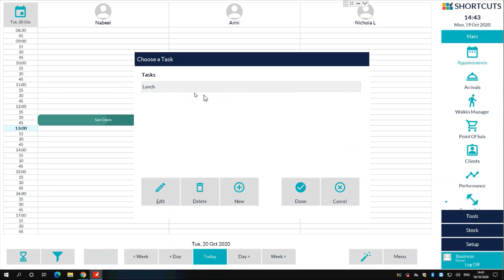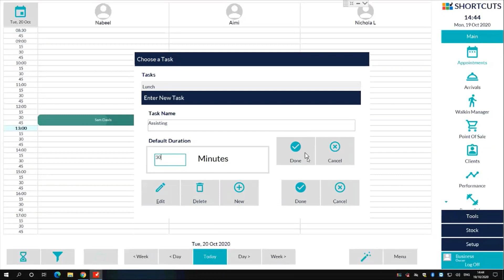Scheduling a Task edit final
Find out why Shortcuts salon software suits you today by visiting